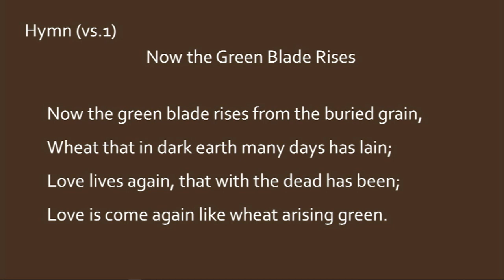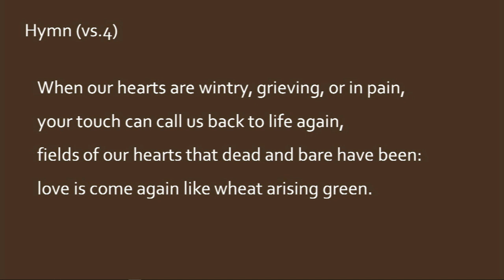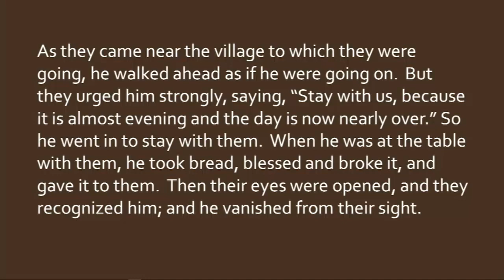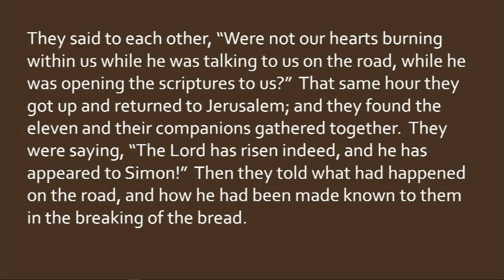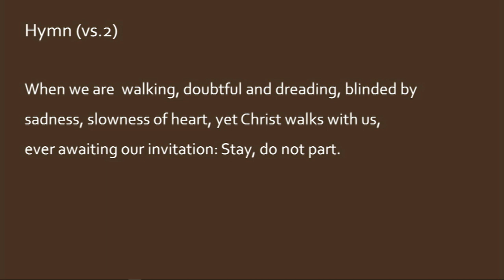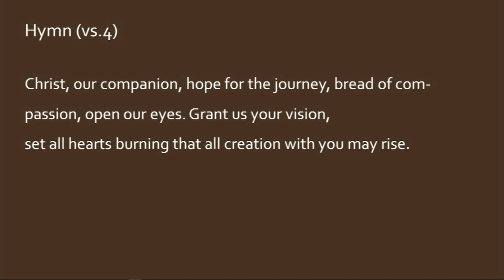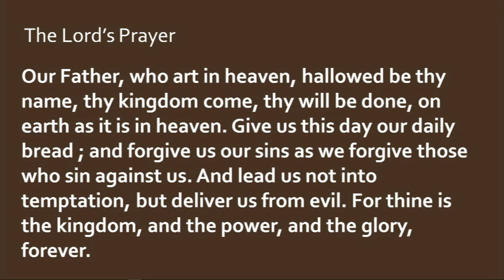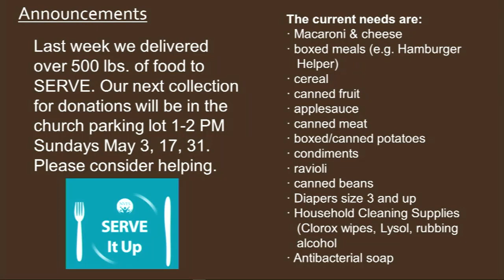MPC Streaming Service April 26 2020